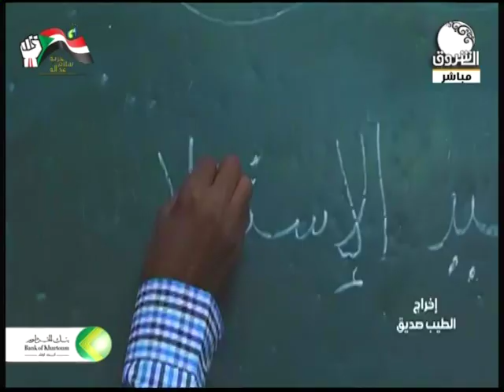صباح الشروق | حلقة خاصة بمناسبة ذكرى استقلال السودان الـ 64 ـ الجزء1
تقديم : حسام حيدر و لينا زين العابدين
ـــــــــــــــــــــــــــــــــــــــــــــــــــــــــــــ

الشروق_ الفضائية
Ashorooq Tv
ـــــــــــــــــــــــــــــــــــــــــــــــــــــــــــــ